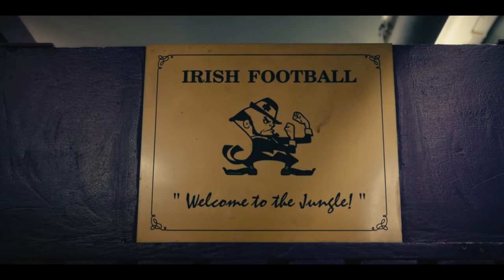SGP VIDEO TESTIMONIAL - VANCOUVER COLLEGE FOOTBALL PROGRAM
Video Testimonial from Vancouver College Fighting Irish Football Program.

Filmed by Charles Canaan and Patrick Higgins
Edited by Charles Canaan
Colorist Matt Wells

Telling your story through a business profile is a great way to engage with your community and share what your business has to offer.